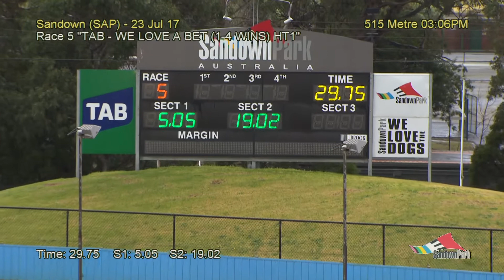SAP SUN 23 JUL 17 R5